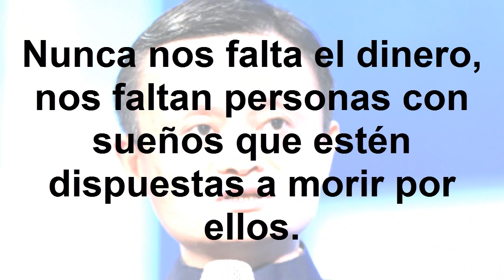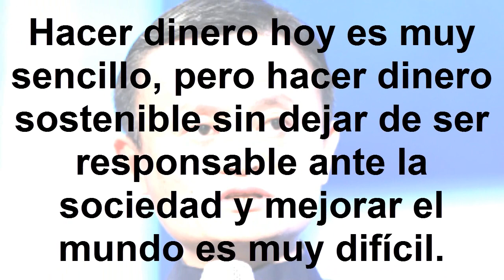Frases célebres de Jack Ma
Jack Ma o Ma Yun  nacido el 15 de octubre de 1964 es un empresario y filántropo chino. Es el fundador y Presidente Ejecutivo de Alibaba Group, un consorcio de negocios de Internet de gran éxito en China. GRACIAS...